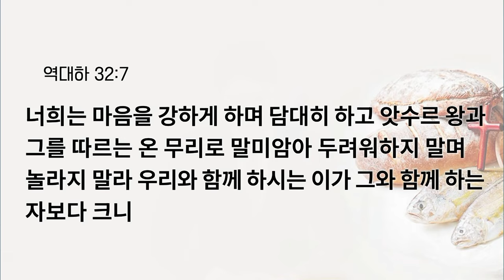[예원교회] 수요예배 - 우리를 대신하여 싸우시리라 (역대하 32:7-8) - 나성주목사 - 2023.03.13.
우리를 대신하여 싸우시리라 (역대하 32:7-8)

7 너희는 마음을 강하게 하며 담대히 하고 앗수르 왕과 그를 따르는 온 무리로 말미암아 두려워하지 말며 놀라지 말라 우리와 함께 하시는 이가 그와 함께 하는 자보다 크니
8 그와 함께 하는 자는 육신의 팔이요 우리와 함께 하시는 이는 우리의 하나님 여호와시라 반드시 우리를 도우시고 우리를 대신하여 싸우시리라 하매 백성이 유다 왕 히스기야의 말로 말미암아 안심하니라